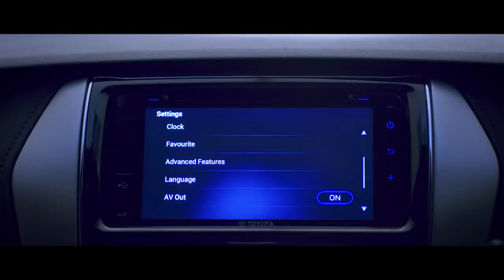Take a Closer Look New Yaris 2018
New Yaris 2018 - Powered by Excitement

Steal the attention by bringing more energy from New Yaris 2018.
More Safety with 7 SRS-Airbags, VSC, HSA
More Stylish with New Looks
More Aggressive with Paddle Shift and Sport/ Eco Mode Switch